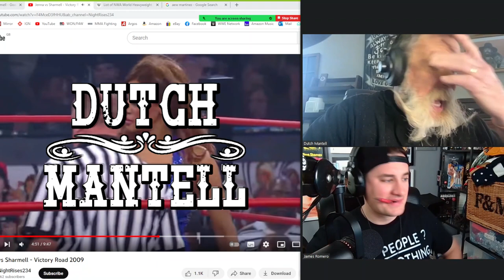Dutch Mantell Watches Sharmell vs Jenna Morasca (TNA VICTORY ROAD 2009 WATCHALONG)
NEW T SHIRT: You People? Mean NOTHING To Me! OUT NOW